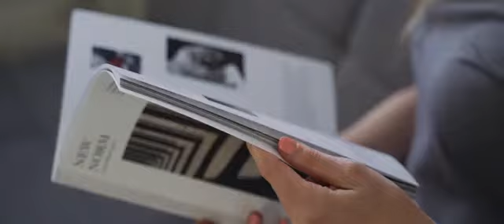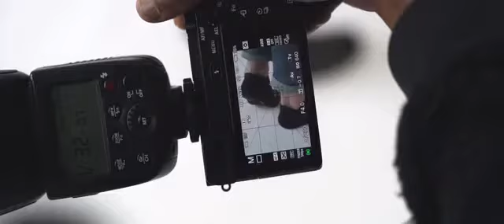Zero Odour Smart Ankle Socks with Self Cleaning Silver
Self-cleaning antibacterial unisex socks made from Pure Silver that keep you free from odour for up to a week.